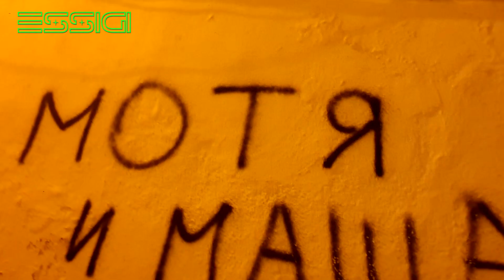DJ TOURIST WALKING OLD TOWN IBIZA 2021 FINAL OF SEASON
Прогулка с друзьями в районе старого города - Ибицы.

DEAR FRIENDS, PLEASE, SUPPORT OUR ORIGINAL MUSIC.
Full album "Basic" with 13 tracks is available for download to your digital collection in maximum quality.

ESSIGI - Private Electronic Nightclub, open since 2017.
Address: Bahia San Antonio, C/ Cala de Bou, 44.

The Best Venue for You and Your Friends on Ibiza island. Birthdays, celebrations, clubbing marathons, etc.

Promotion price in 2021: prepaid 25 euro / person / deposit. No extra charges.
Doors: 50 euro / person / deposit (only if we have free seats).

• Legal venue with sound level 88 db,
• Led Screens + Visual Hacks,
• Laser Show,
• Void Sound,
• Superior High-Level DJ Mixing,
• Positive Old School Vibes.

The Journey Start 23:30 until 05:00.

First paid reservation can choose the music way for all night, choose:

• Rave, Japan Rave, Happy Hardcore,
• Hardstyle,
• Dubstep, Trap,
• Breaks, Electro, Break Beat, Big Beat,
• Drum'n'Bass, Vocal Drum'n'Bass, Jump Up, Jungle,
• Progressive,
• Melodic Techno & House,
• Techno,
• Indie Dance,
• Deep Tech & Minimal,
• Deep House,
• Tech & Tribal House,
• Disco House,
• Future House,
• Electro & Big Room House,
• Comercial House Hits,
• Trance, Uplifting Trance,
• Psy-Trance,
• Old School Electronic, Remember,
• Speed-Garage,
• Pumping House, Bumping, Scouse House,
• Eurodance,
• Synthpop / Synthwave / Retrowave...

ATTENTION: This is not a social club, please, come with enough friends for your comfortable feelings. Maximum allowed by Balearic Goverment's limitations: 32 persons.
If you need unknown people around you - this is not a venue for you.

VERY IMPORTANT: Come with positive vibes, don't mix a same night in different venues. Focus on the music.
Our mission is make you happy!

VIP IBIZA SERVICE: Secret Private Parties, Champagne and Fun